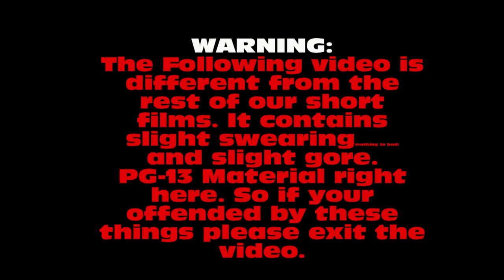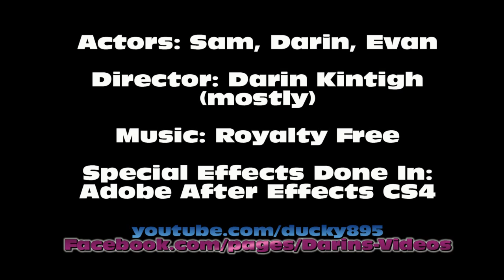Shoot Em And Run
This is a short film with guns, action, shooting, and comedy? meh. you decide.